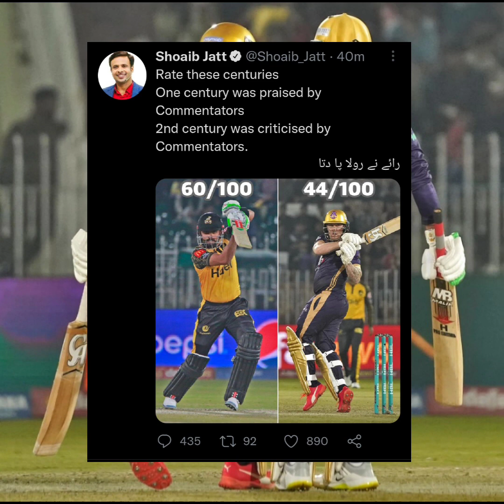Indian Media Praising Babar Azam Batting | Vikrant Gupta Reaction on Babar Azam Century | HBL PSL8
Assalam Alikum Everyone...
In this video Im going to tell you about Babar Azam.

Most Search Topics..